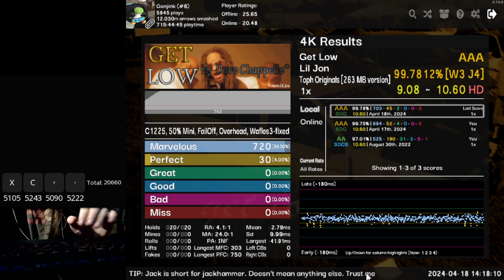Get Low (Toph's) 99.78% 30p AAA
#1 on eo which isnt that big of an accomplishment but its probably the only time i thought getting #1 on a score lb was cool lmao